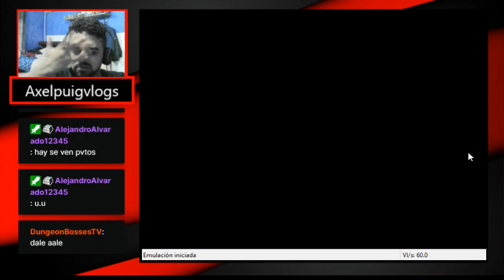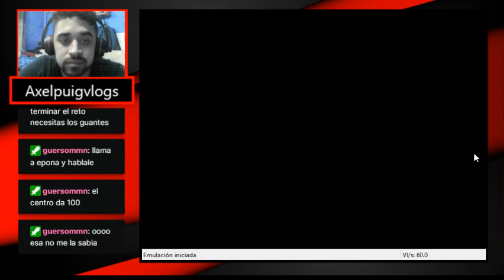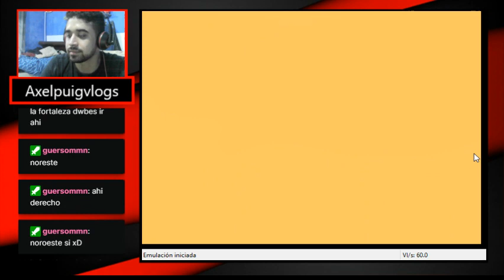Link el macho opresor-Legend of Zelda: Ocarina of time cap 14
Otra pedera por ser tan noob